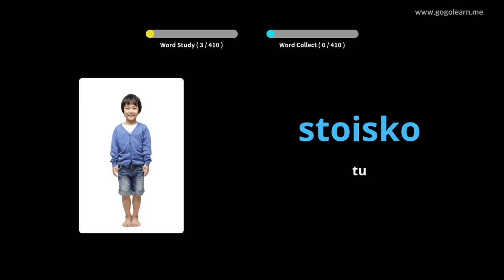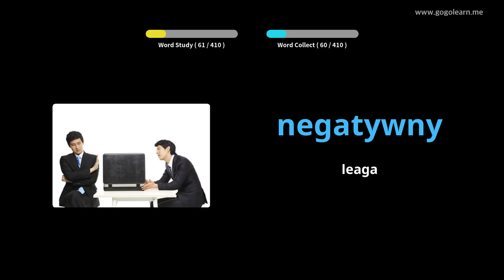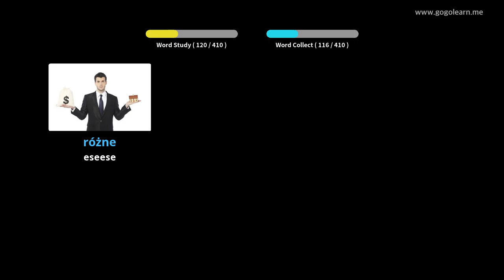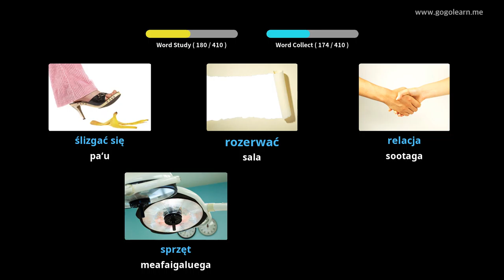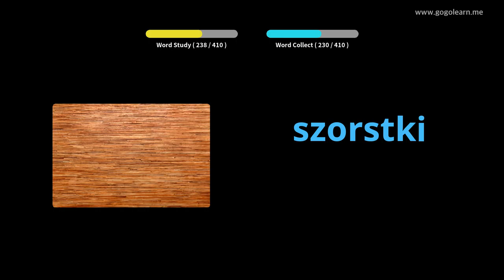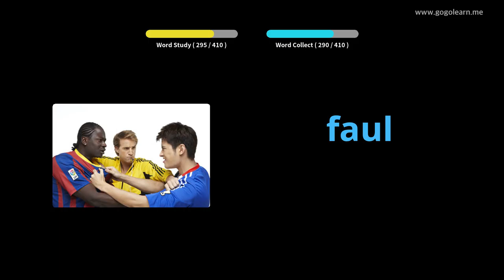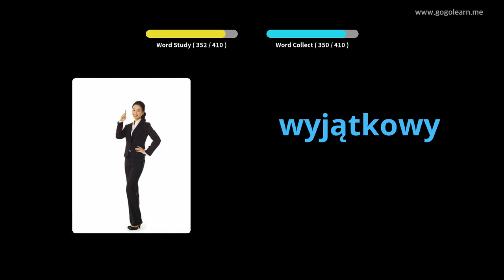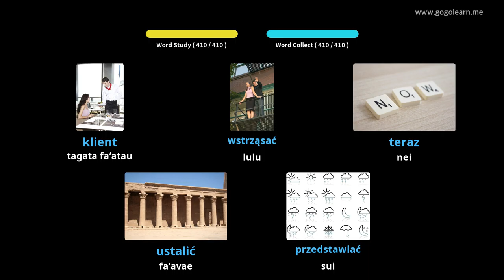Polish Vocabulary Secondary School 3 | Golearn